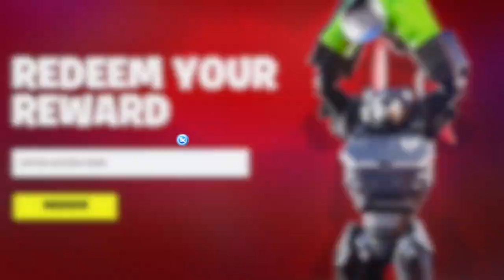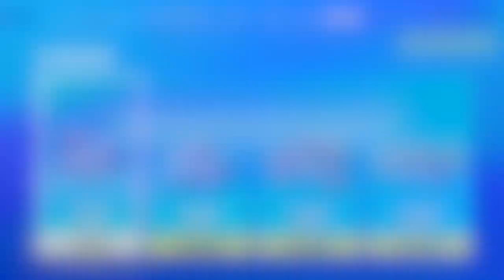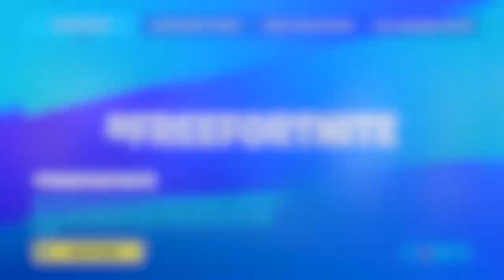HOW TO GET FREE EMOTE IN FORTNITE! (NEW)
CLAIM THE NEW FREE EMOTE in Fortnite! How To Get Free Emote in Fortnite Battle Royale! New Fortnite Free Rewards before Season 4 Chapter 2! Compete in the NEW Fortnite Event "Raise the Cup" happening this week on Fortnite Battle Royale!
✅ CODE ITANKIDYT IN THE FORTNITE ITEM SHOP ✅

Monday, Tuesday, Thursday & Saturday at 7 PM EST